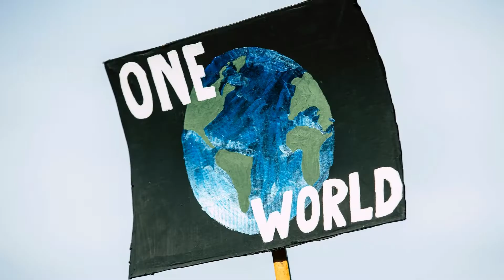Carbon neutral Brighton & Hove by 2030 - Council plan 2020 to 2023